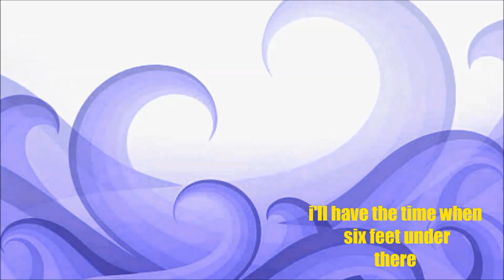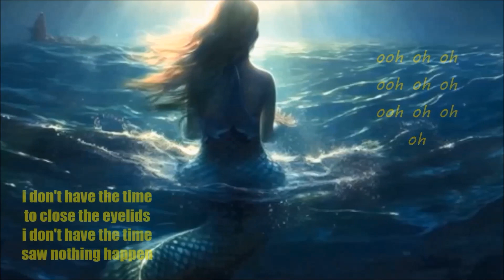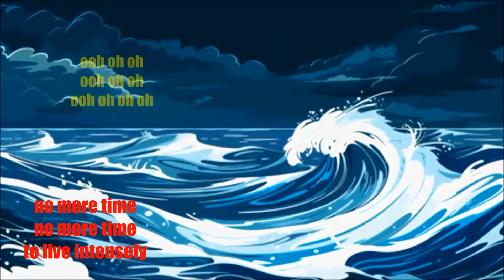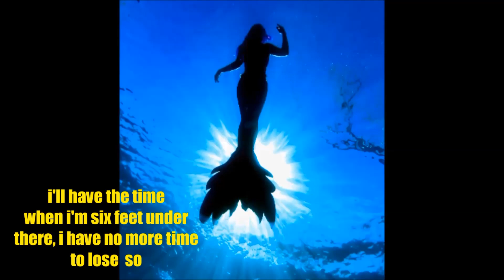BOTTLE IN THE SEA Mylene Farmer Bouteille a la Mer with English Subs 4 26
Hi everyone! So happy today! I present a new Mylene song translated in English for our garden! Here is our muses' 2023 melody "Bouteille a la Mer"- subtitled and with pictures of Mylene from the "Nevermore" tour. I have quite a few fotos where she is in her red mini-skirt dress, and so i placed only those for this collage. Hope you enjoy my efforts!
As for my equivalencies, i see that maybe the line- "rien vu passer" could have been better imagined. not sure if our muse has a double-meaning there, or slang that i am not aware of. I translated it literally only. Thanks. Here is my translation, re-written for your reading pleasure as well

ADDENDUM (Sept 7 2024). I just finished the Italian translation of this song for our Garden, and noticed i made an error in translating one of Mylene's lines in this English version. So Mylene's line "Rien vu passer" should be "Saw nothing go by". I wrote "Saw nothing happen". I believe that's more exact. Thanks...here are my English equivalencies

TRANSLATION

Je n'ai pas le temps______________________________I don't have the time
De fermer les paupieres_________________________To close the eyelids
Rien vu passer______________________________________Saw nothin go by
Je jette_______________________________________________________I throw
Une bouteille a la mer_____________________________A bottle into the sea
Bouteille a la mer_____________________________________Bottle in the sea

J'aurais le temps_____________________________________I'll have the time
Quand six pieds sous terre________________________When six feet under
La_____________________________________________________________There
Je n'ai plus de temps a perdre_______I don't have anymore time to lose
Alors_____________________________________________________________So
Je jette une bouteille a la mer_____________I throw a bottle into the sea
Une bouteille a la mer______________________________A bottle in the sea

Naufrages______________________________________________Castaways
L'odyssee sous des oceans_______________The odyssey under oceans
De confusion, d'effondrement_______________Of confusion, of collapse
Nos planetes a l'envers________________________Our planets inside out
Sur la toile_______________________________________________On the web
Nos corps epingles________________________________Our bodies pinned
Survivants d'un monde emporte______Survivors of a world swept away
Il n'y a plus rien a faire_____________________There's nothing left to do

Plus de temps, plus de temps____________No more time, no more time
Raviver nos sens_________________________________Revive our senses
Vivre intensement____________________________________Live intensely

Le ciel_____________________________________________________The sky
A perdu royaume d'antan_________Has lost its kingdom of yesteryear
Et devant nos yeux suppliants_____And in front of our begging eyes
Ils gisent au fond______________________________Thy lie at the bottom
Des tenebres______________________________________The darkness
Voir nos ames___________________________________Seeing our souls
Qu'emportent les vents___________________Swept away by the winds
Elegie d'un matin plus blanc____________Elegy of a whiter morning
Il nous faudra des reves______________We would need some dreams

Thank you again for taking the time to listen to Mylene's fanatstic new song! I'll create a translation for our Italian friends in the coming weeks, and a video of the official French lyrics as well. Have a great day